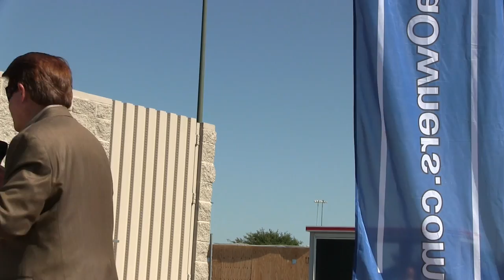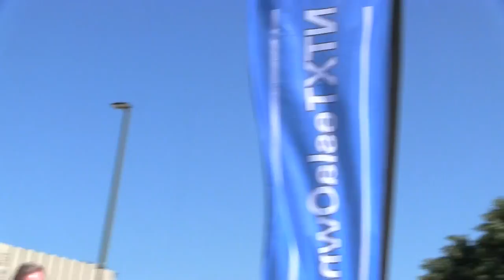Arlington Supercharger Ribbon Cutting Ceremony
The ribbon cutting ceremony for the Arlington Supercharger was Saturday, 13th of May, 2017.  This is it.